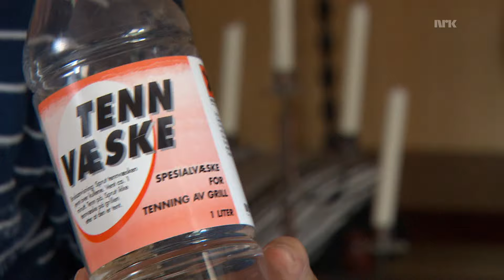Ikke gjør dette hjemme - FINALE: Tennvæske i sprinkelanlegget